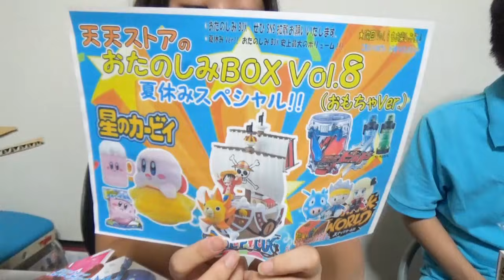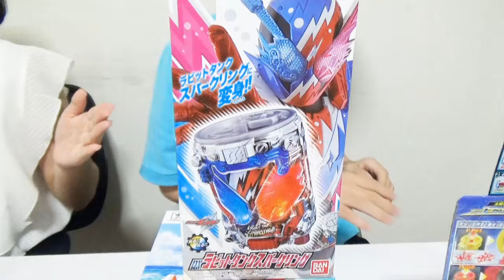オモチャお楽しみBOX 夏休みスペシャル８月 surprise Box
お楽しみBOX6月が気になる方は下記リンクからどうぞ！